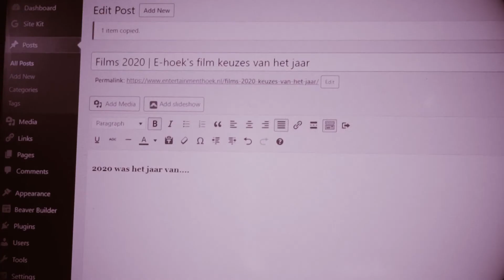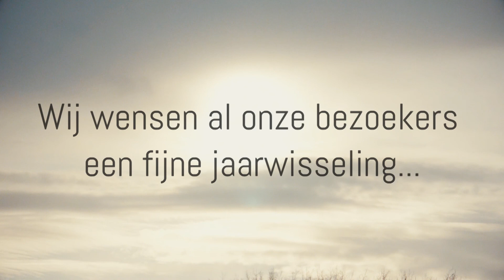Jaaroverzicht 2020 | De Films en evenementen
Beste mensen, ik hoop dat jullie allemaal net zulke fijne feestdagen hebben als wij. Zoals elk jaar komt de redactie van E-Hoek bijeen om de meest memorabele films en evenementen van afgelopen jaar te bespreken. En 2020 was ons een filmjaar als geen ander. Martijn, Kimberly en Sandro bespreken in deze video de films en evenementen van het jaar.

PRESENTATIE
Sandro Algra
Martijn Pijnenburg
Kimberly Leerkes

ARCHIEF (VIDEO)
Wonder Woman 1984 - trailer (2020)
No Time to Die - trailer (2020)
Tenet - Trailer (2020)

Wil je de hele week op de hoogte gehouden worden van het laatste nieuws? Houd dan onze pagina in de gaten of volg Entertainmenthoek op Facebook, Instagram, Twitter en Pinterest. Zo blijf je op de hoogte van het laatste nieuws rondom je favoriete films en series.